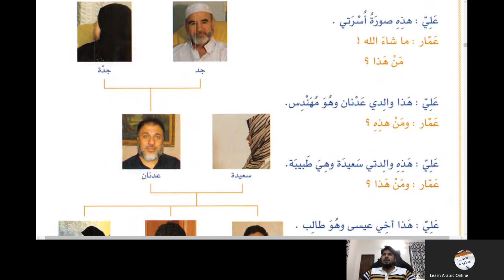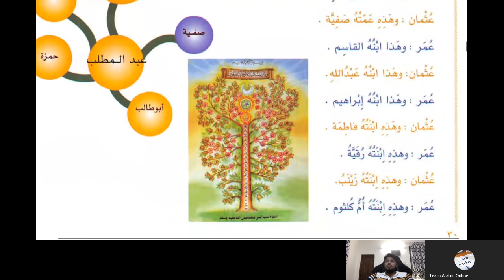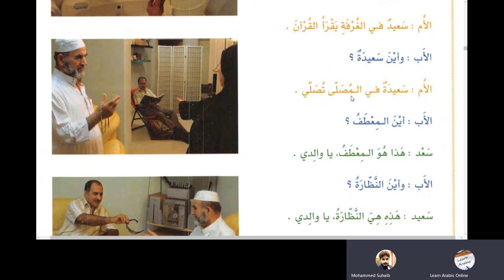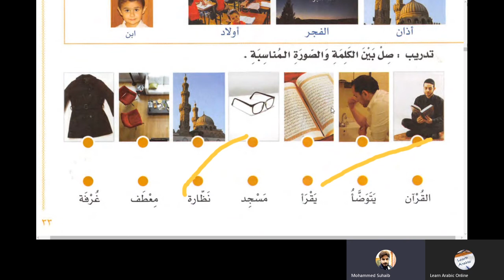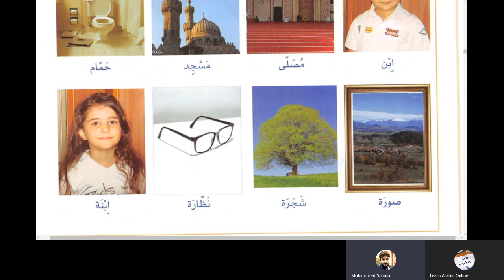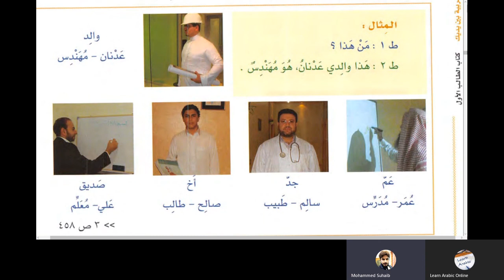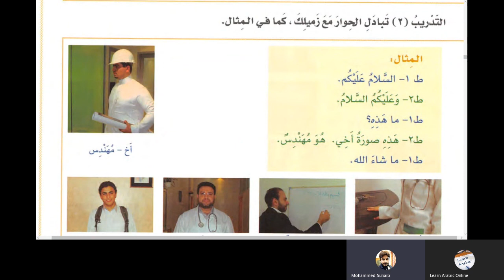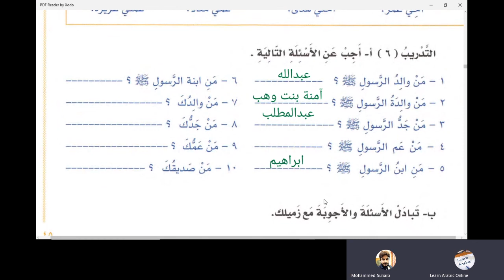Al-Arabiyyatu Bayna Yadayk (Arabic Between your Hands ) Book 1 Part 1 Lesson 10